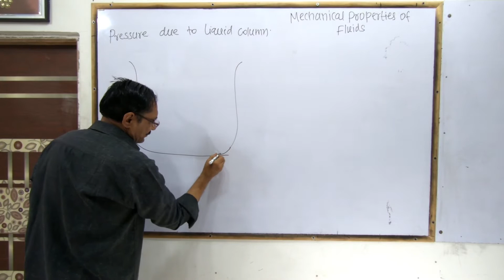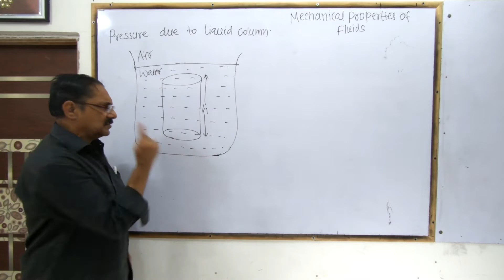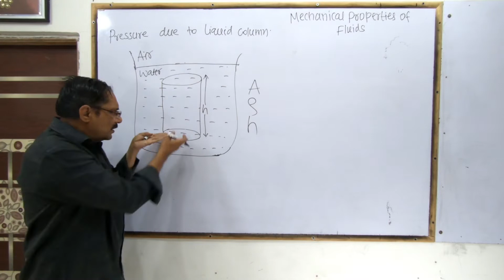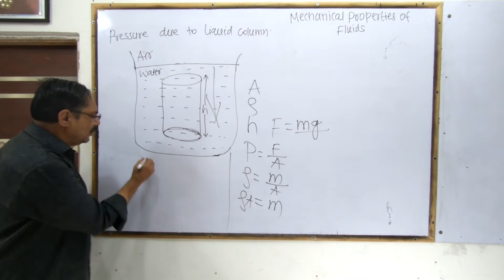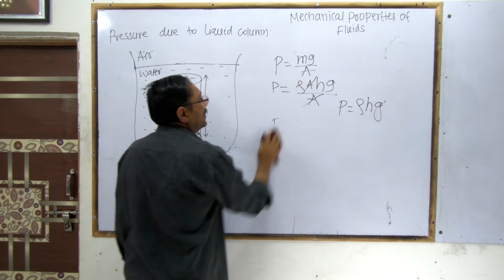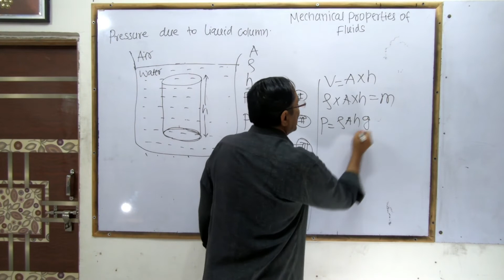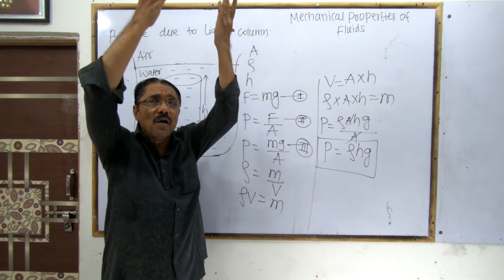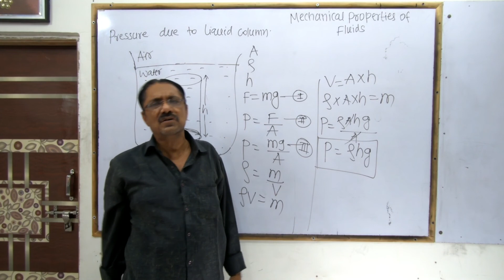Mechanical Properties Of Fluids | Class 12 | Pressure Due To Liquid Column | New Syllabus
Mechanical Properties Of Fluids | Class 12 | Maharashtra Board | New Syllabus | pressure due to fluid column class 11 | pressure due to liquid column
In This Video We Are Going To Learn Full Chapter of Mechanical Properties of Fluids In Marathi For Class 12 Hsc Maharashtra Board New Syllabus